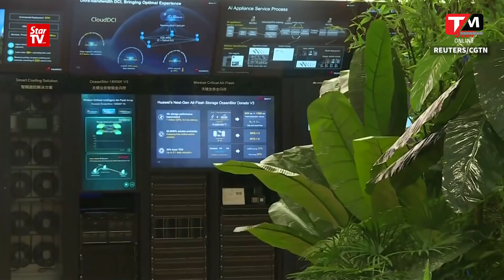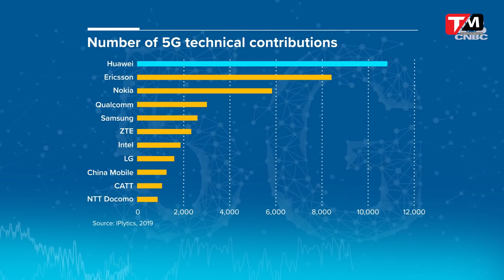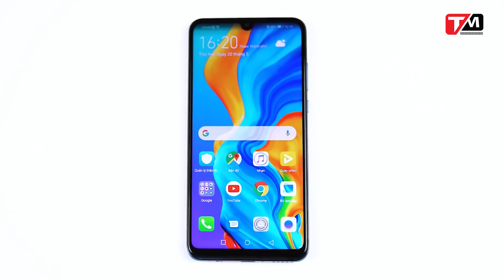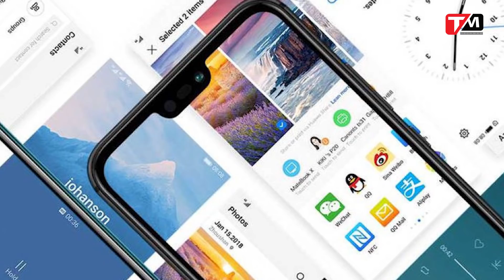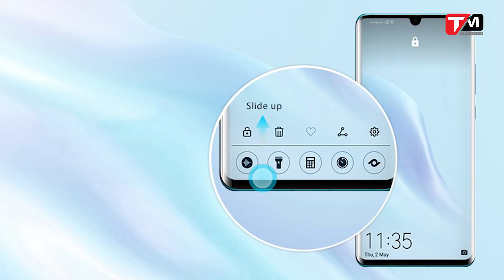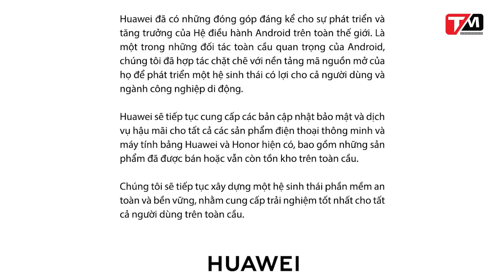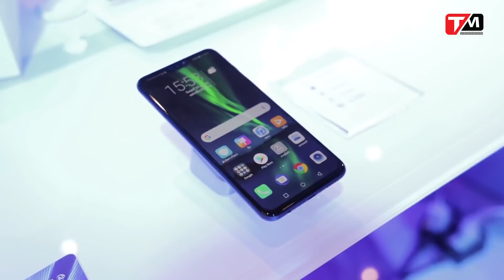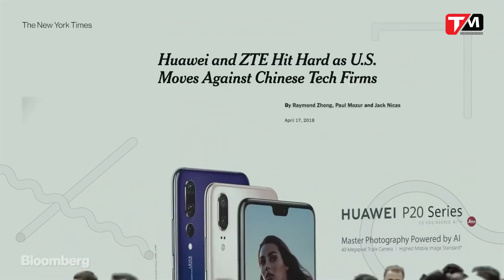Sau biến cố, Huawei liệu có "chết" không?